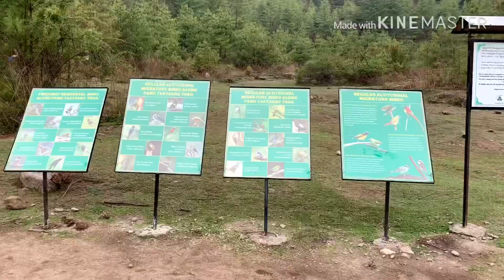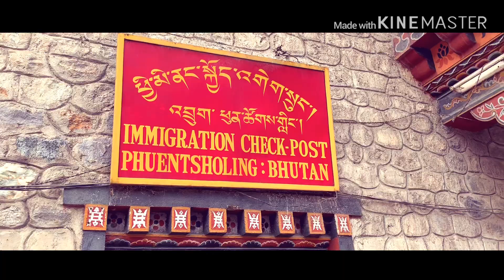Tiger’s Nest | Taktsang monastery | Paro | Bhutan trip | Vlog 6 | born to travel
It is a vlog, exclusively featuring scenic beauty and hiking at most iconic place of bhutan, Taktsang monastery or Tiger’s Nest.

It is located cliffside of upper paro velly in bhutan.
Here it is located at hight of 10,240ft in the cliff of mountains and u need to do hiking to reach there almost about 2.30-3hrs.
If u are not comfortable to do hike u can hire horse to reach half way, upto cafeteria after that u have to go by walk.
Guys, bring some snakes along with u, esp like chocolates, cakes, energy drink that will be very useful during hiking.
Hiatory is very interesting about this place, that guru padmasambhava meditated here for 3yrs, 3months and 3days, n selected this place and he came here by riding on his wife in a form of tigress n that way this place is named, Taktsang or Tiger’s nest.

Our previous vlogs of bhutan series :

Here are all previous vlog links of bhutan series,u can go through if u still haven’t:

It is a must visit place in bhutan.
Thank u